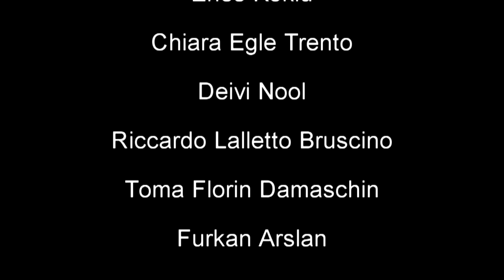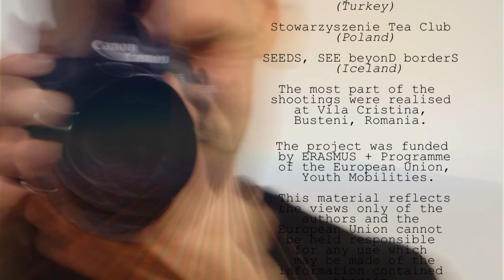A HALF DRAINED GLASS OF WINE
A  HALF DRAINED GLASS OF WINE - Short Film realized in the FILMAKER project of "Erasmus +" programme, October, 2014 in Busteni, Romania. During 12 days of activities, 56 participants from Romania, Estonia, Italy, Spain, Iceland, Turkey, Poland realised 9 short films and 5 animated films on the theme of employement of young people and entrepreneurship.  The project was leaded by Asociatia de Arte si Spiritualitate ZAN ART (Romania) in cooperation with AEGEE-León (Spain),  Sadala Hoolekande Ühing (Estonia), IndieGesta Associazione Culturale (Italy), YOUTHART (Turkey), Stowarzyszenie Tea Club (Poland), SEEDS (Iceland).